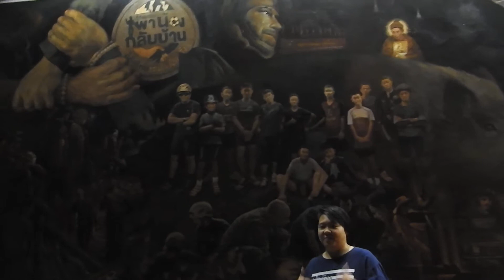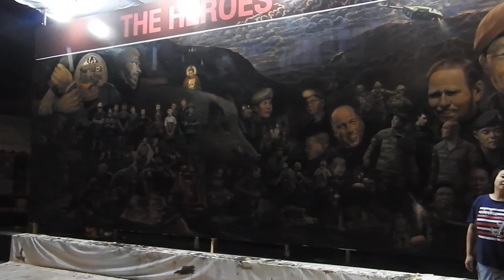ศิลปินแห่งชาติดารารำวงย้อนยุคถนนคนเดินเชียงรายส่งกำลังใจทีมหมูป่า13คน The Hero ขัวศิลปะ 23 ก.ค 2561